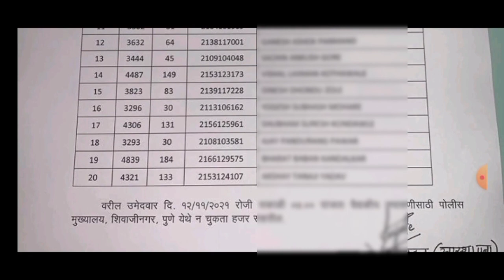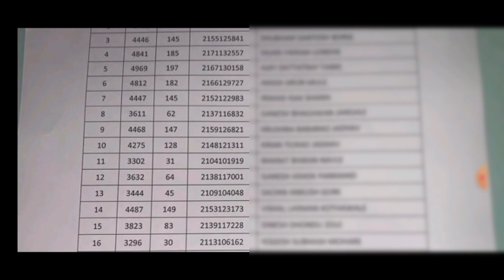पुणे शहर पोलीस भरती 2021।cp pune city police bharti 2019।cp pune city police bharti medical test।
pune police bharti 2021।cp pune city police bharti final merit list।pune city police bharti cut off।pune police bharti, pune city cut off। pune city police cut off 2021।pune city police shipai cut off।pune shahar cut off। police bharti new update maharashtra।pune shahar police constable final merit list। pune shahar lekhi pariksha cut off।

या व्हिडिओमध्ये पुणे शहर पोलीस भरती 2019 साठी वैद्यकीय चाचणी उमेदवार यादी आली त्याबद्दल update सांगितली आहे.

धन्यवाद